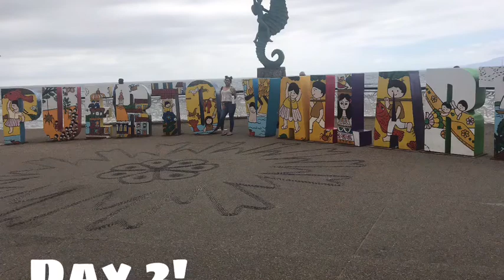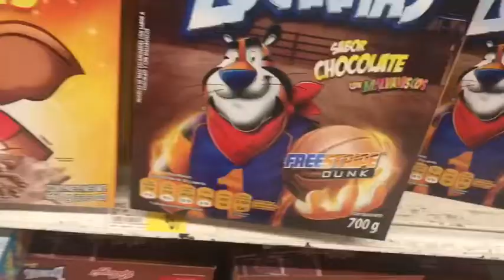Day 2 // Vlog // PV 🤪